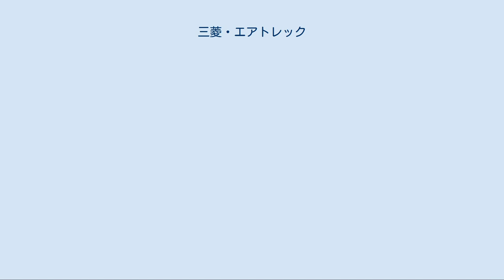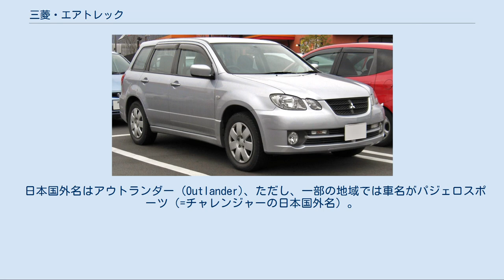三菱・エアトレック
エアトレック（AIRTREK）は、三菱自動車工業が製造・販売していたクロスオーバーSUVである。
 SUVでも、ステーションワゴンでも、ミニバンでも、ハッチバックでもない新しいタイプの車を目指し、次世代クロスオーバーSUV『スマートオールラウンダー』をキャッチフレーズに発売された。
チャレンジャーの後継車といえる。
インパネシフトを採用することによりウォークスルーを可能とし、全高を1,550 mm以下に抑えることで、機械式駐車場の利用を可能にした（新バリエーションのスポーツギアは全高1,685 mmなので不可）。
 エンジンは、横置き直列4気筒の2.4 L と 2.0 L で、2.0 Lターボも追加された。
すべてガソリンエンジンである。
プラットフォームは6代目ランサーのものをベースとしており、FFと4WDがラインナップされた。
 発売から1年後には、『ランサーエボリューション』と同型式の4G63型2.0 Lターボエンジン（ただし2002年発売のエボVIIGT-Aと同様、低中速トルク重視にリチューンされている）を搭載する『ターボR』が発表された。
このモデルは4WDのみで、専用設計のフロントバンパーの採用や、サスペンションのチューニングが施された。
 日本国外名はアウトランダー (Outlander)、ただし、一部の地域では車名がパジェロスポーツ（=チャレンジャーの日本国外名）。
スポーツギアは、北米仕様をベースとしており、フロント周りを中心にデザインが異なり、サイズも拡大している。
 『三菱自動車ターンアラウンド計画』の第1弾として、園部孝社長（当時）が初めて新車発表会に出席した。
 日本向けは2009年（平成21年）に廃止となり、後継モデルは日本国外名と同じくアウトランダーになった。
 2001年1月 2001年6月20日 2002年6月10日 2002年10月31日 2003年1月15日 2004年1月20日 2004年8月29日 2005年10月17日 2008年 (sources: Facts & Figures 2006, Facts & Figures 2011,Mitsubishi Motors website) 「自由に冒険的な旅をする」という「Air」+「Treck」の造語。
 ^ “新経営ビジョン「三菱自動車ターンアラウンド（Turnaround）計画」の骨子を発表”. 三菱自動車 (2001年2月26日). 2020年6月27日閲覧。
 ^ この名称は、のちに第3世代のRVRの海外仕様に使われた。